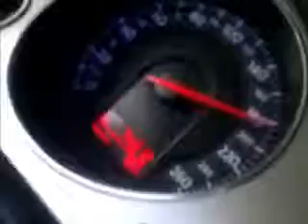YOLCULUK Edirne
Yolculuk